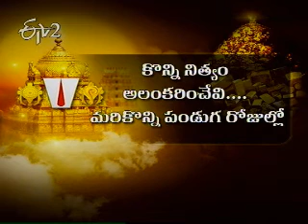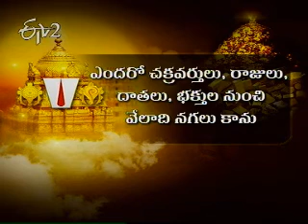Etv2 Idi Sangathi 17th January 2013 Part 3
శ్రీవారి సిరులు